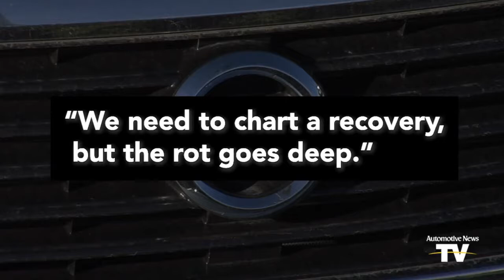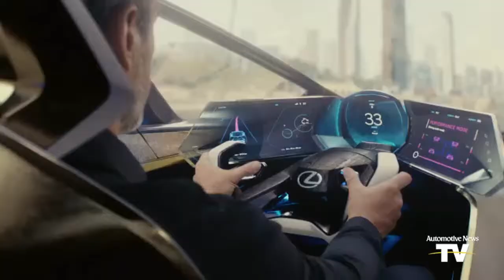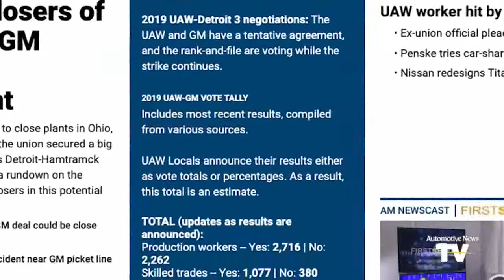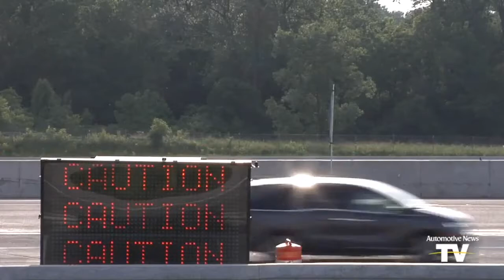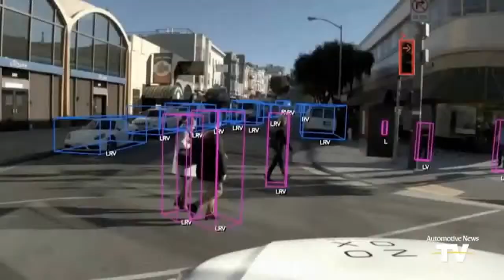Nissan said to be pursuing get smaller plan__ Nissan/Car News/Automotive/ FCA/Mazda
Nissan’s plan to battle ‘rot’ | An electrified Tokyo show: Beyond the Leaf, gull-wing Lexus, Mazda’s first EV | FCA battery investment | Why pedestrian deaths are rising